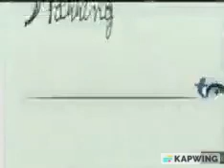Nick Jr Play Date Split Screen Credits Compilation (June 5, 2008) (Complete)